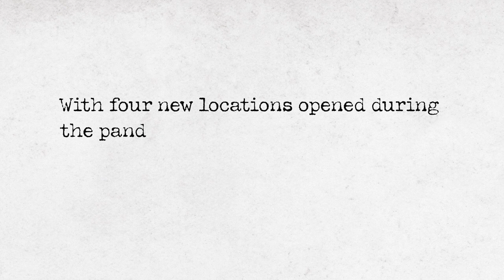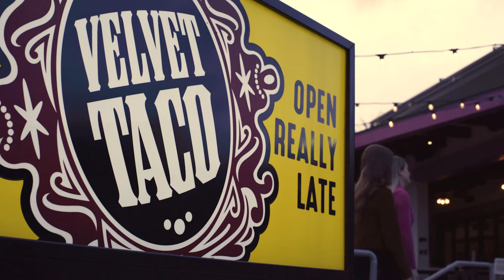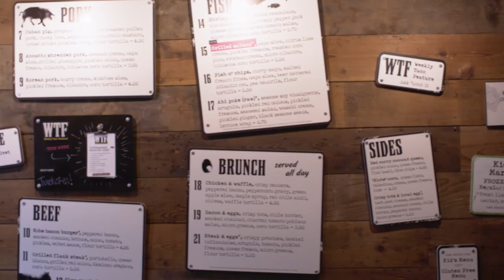Velvet Taco Tribe Video